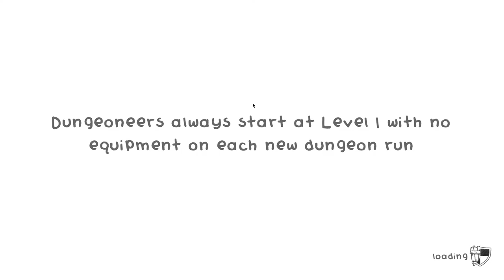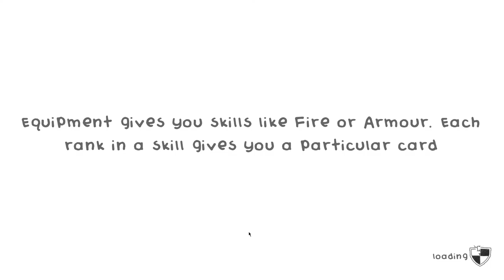Guild of Dungeoneering #11 - Defeat Embro!